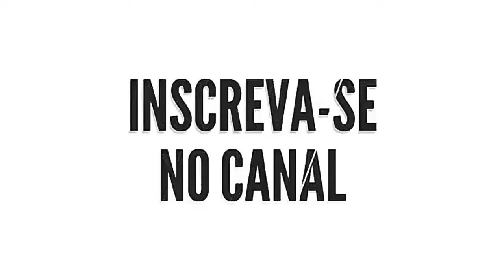▶HINO 295 CCB [ FUI, SENHOR POR TI REMIDO ] Hinos TOCADOS CCB